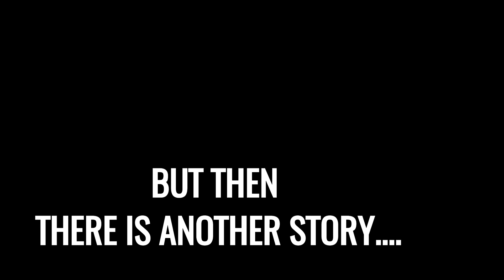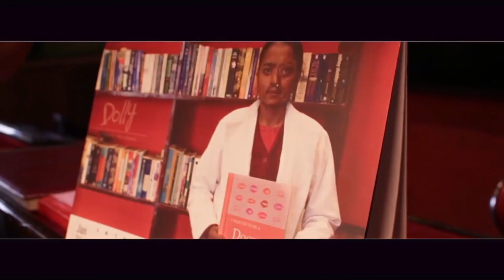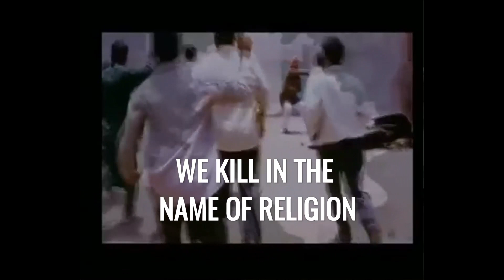RAKSHA BANDHAN - festival that tells a different story. [ Dowry, Rape, Nirbhaya, The Expressionist ]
INDIA!!! Such a woman worshipper nation. So may festivals to celebrate the godliness of woman. So many women deities whom we seek the blessings from. But then there comes a festival called Raksha bandhan on which a sister ties a Rakhi to her brother’s wrist and ask for her protection. Wait a minute!! She has to ask for protection? Despite of her being worshipped as a goddess? Despite of India being the most religious country in the world? Despite of it being the biggest democracy? Well I will tell you why and from what she demands this protection. Watch it to believe it.

Evolving identity of modern Indian woman and role of brands in her story of building India

Concept:
Gaurav Deora and Anupam Bhanot

Script:
Anupam Bhanot

Cinematography:
Gaurav Deora

Voice Over:
Anupam Bhanot